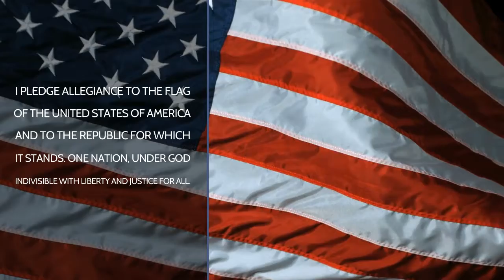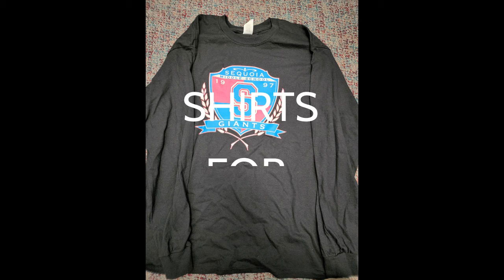3 23 22 Wednesday Announcements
Our announcements for Wednesday, March 23rd!